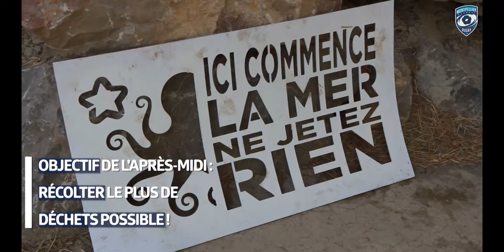Le MHR se mobilise pour la planète (Acte2) - Project Ocean Rescue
Mercredi dernier, sous l'impulsion du fonds de dotation, les différentes équipes du MHR participaient à une opération de dépollution de grande envergure sur les rives du Lez. Une action environnementale initiée par Project Rescue Ocean. 🌍♻️